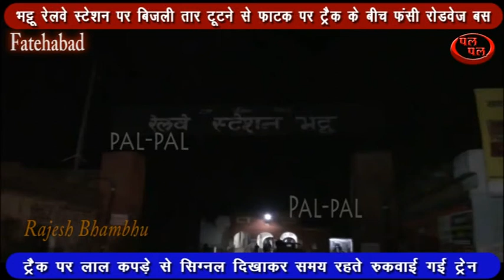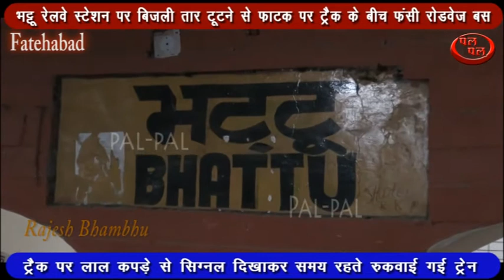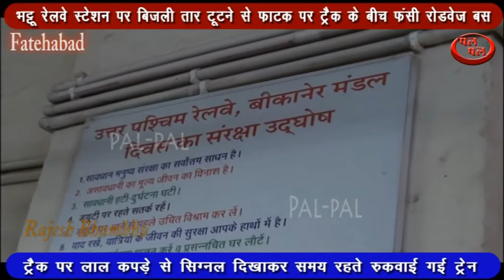बिजली तार टूटने से फाटक पर ट्रैक के बीच फंसी रोडवेज बस उधर सामने से आ रही थी ट्रेन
फतेहाबाद के भट्टू रेलवे स्टेशन के समीप रेलवे फाटक पर आज एक बड़ा हादसा होने से बाल-बाल बच गया। रोडवेज की एक बस फाटक पर पुल से टकराकर बिजली तार टूटने के कारण ट्रक के बीच बीचों-बीच फस गई और दूसरी तरफ से एक पैसेंजर ट्रेन फाटक की तरफ दौड़ती चली आ रही थी। किसी फिल्मी स्टाइल सीन की तरह हुए इस पूरे घटनाक्रम का एक लाइव वीडियो सामने आया जिसके बाद पूरी घटना हैरान कर देने वाली मालूम हुई। वीडियो में रेलवे फाटक और ट्रैक पर आसपास काफी संख्या में लोग मौजूद दिख रहे हैं और ट्रैक पर बस फंसी हुई है। दूसरी तरफ से एक ट्रेन लगातार दौड़ती हुई फाटक की तरफ बढ़ रही है जिसे ट्रैक पर मौजूद लोग लाल कपड़ा दिखाकर रोकने का प्रयास कर रहे हैं। इस पूरे घटनाक्रम की जानकारी देते हुए भट्टू कलां रेलवे स्टेशन के स्टेशन मास्टर खेमराज बैरवा ने बताया कि भट्टू रेलवे स्टेशन से चलकर सिरसा की तरफ किसान एक्सप्रेस ट्रेन फाटक से गुजरी और इस दौरान फाटक खुलने पर रोडवेज की एक बस फाटक से गुजरते समय पोल से टकरा गई और पोल टूट कर रेलवे लाइन की बिजली तारों से टकरा गया। इसके बाद मौके पर रेलवे ट्रैक के बीचों-बीच ही बस फस गई। कुछ ही देर में सिरसा की तरफ से एक पैसेंजर ट्रेन के आने का समय हो गया और रेलवे लाइन को पैसेंजर ट्रेन के लिए ट्रैक पर डाल दिया गया।पैसेंजर ट्रेन फाटक की तरफ बढ़ रही थी इसी दौरान ट्रेन को आते देख रेलवे कर्मचारियों और वहां मौजूद लोगों ने लाल कपड़ा झंडे के रूप में दिखाते हुए ट्रेन को रुकने का इशारा किया। गनीमत यह रही कि रेलवे स्टेशन के कर्मचारियों और लोगों की समझदारी से पैसेंजर ट्रेन जो कि फाटक की तरफ बढ़ रही थी उसे समय रहते रोक लिया गया, वरना फाटक तक ट्रेन पहुंचती तो बड़ा हादसा हो सकता था। स्टेशन मास्टर खेमराज बैरवा ने बताया कि मंगलवार दोपहर का यह मामला है गनीमत यह रही कि इस पूरे हादसे में कोई जान माल का नुकसान नहीं हुआ और करीब डेढ़ से 2 घंटे तक रेलवे ट्रैक पर आवागमन बाधित रहा। हालांकि बाद में रेलवे के विद्युतीकरण को सही करके रोडवेज बस को वहां से हटाया गया और उसके बाद पैसेंजर ट्रेन को वहां से गुजारा गया। स्टेशन मास्टर ने बताया कि रेलवे फाटक से गुजरते समय लोग जल्दबाजी करते हैं और इसी के चलते इस तरह के हादसे होते हैं। स्टेशन मास्टर की तरफ से इस हादसे के बाद लोगों से अपील की गई है कि फाटक पर ऑटोमेटिक बैरियर है और ट्रेन के आने के समय के दौरान सायरन के साथ यह बैरियर बंद होते हैं। लोगों को नियमानुसार फाटक पर दोनों साइड बने ब्रेकर से पहले ही अपने वाहन रोक लेने चाहिए और जरा सी सावधानी बरतकर इस तरह के हादसों से बचा जा सकता है।